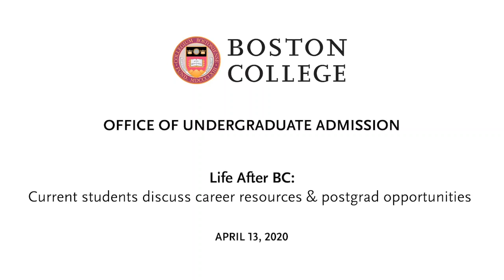Outcomes Webinar | Student Panel | April 13, 2020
Boston College's Office of Undergraduate Admission hosts a series of webinars for admitted students in the Class of 2024. On April 13, 2020, Associate Director Chris O'Brien moderated a panel of current seniors who discussed their plans after graduation, including career and graduate school opportunities. They also answered attendees' questions.